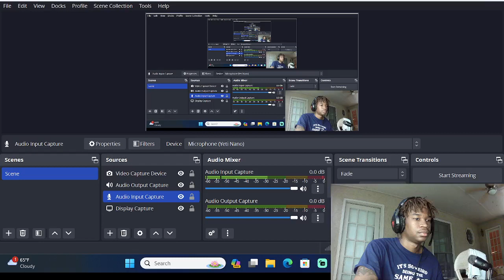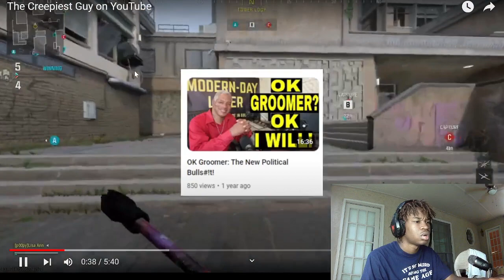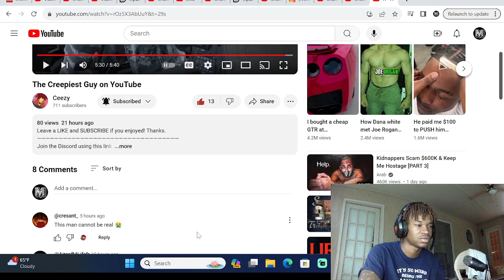This guy might be the next Bill cobsy or R kelly